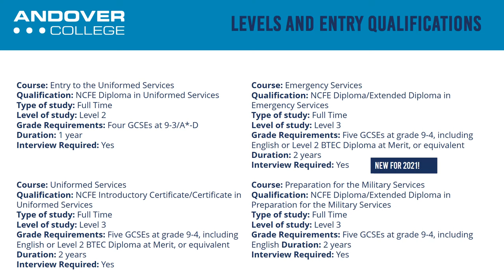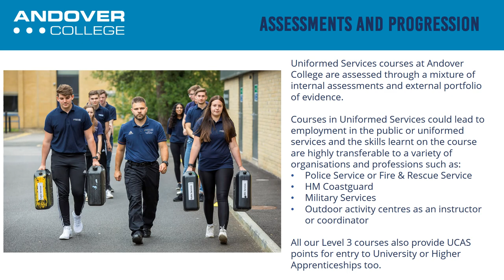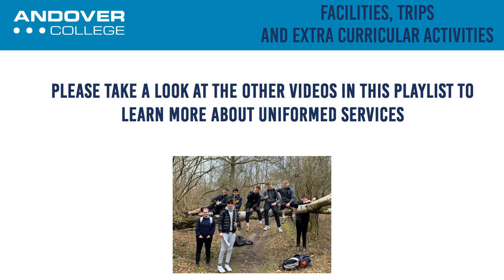Uniformed Services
Find out more about our Uniformed Services courses